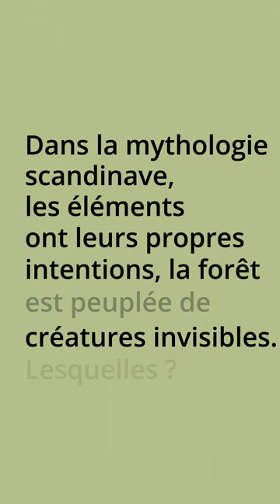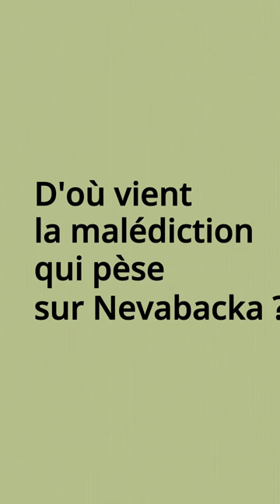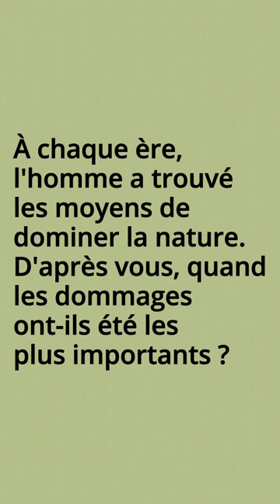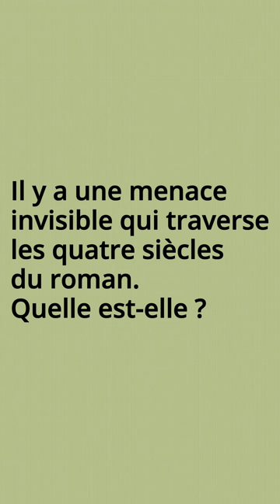Interview de Maria Turtschaninoff pour son livre : NEVABACKA Terre des promesses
Interview de :
Maria Turtschaninoff

pour son livre : NEVABACKA Terre des promesses

paru le 18 janvier 2024

Résumé du livre :
Nevabacka est le roman choral d’une famille et son point d’ancrage sur fond d’histoire finlandaise.

Finlande, XVIIe siècle. En récompense de ses bons et loyaux services, un soldat de la Couronne se voit offrir une terre. Il y construit sa ferme à l’orée de la forêt et en prend le nom : Nevabacka. Un héritage que les siens devront faire fructifier malgré les coups du sort, la guerre, la famine, les épidémies. Dans ces contrées sauvages, peuplées de créatures légendaires, la terre transforme ceux qui croient la façonner. Pour le meilleur et pour le pire, quatre siècles durant, les descendants de Matts y puiseront leurs racines.
Dans ce roman choral empreint de réalisme magique, les destinées individuelles se déploient sur une trame qui mêle habilement l’histoire éphémère des hommes à celle, éternelle, de la nature.

Bio de l'auteur :

Maria Turtschaninoff est née en Finlande en 1977. Lors de ses études de philosophie à l’université de Göteborg, elle se spécialise dans le domaine de l’écologie humaine. Nevabacka – Terre des promesses, récompensé par le prix Yle en 2022, est traduit dans le monde entier.